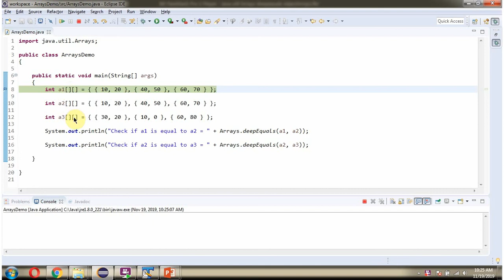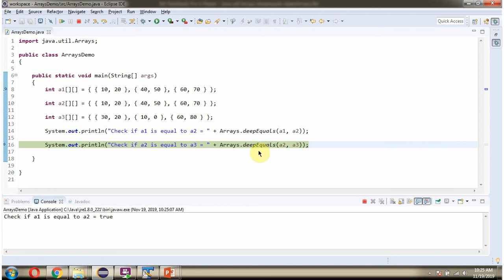How to use deepEquals(Object[] a1, Object[] a2) method of Java.util.Arrays Class?